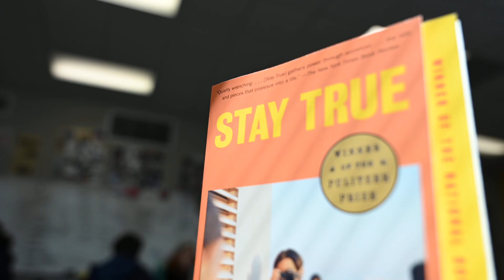Pulitzer Prize winner Hua Hsu visits Clarke Central High School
Pulitzer Prize-winning author Hua Hsu was named the Delta Visiting Chair for Global Understanding by the University of Georgia Willson Center for Humanities and Arts earlier this year and visited Clarke Central High School on March 21. Video by Daniel Cruz